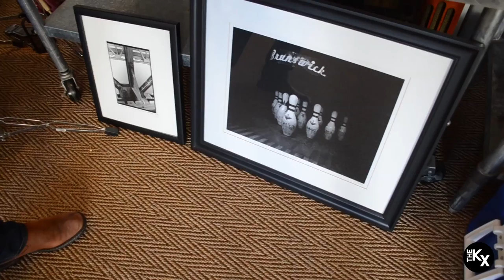Meet ArtKXsts : Blaylock Brothers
Meet Jackson's own, Blaylock Brothers.

Credits:

Filmed & Edited by TheBestestLexis.